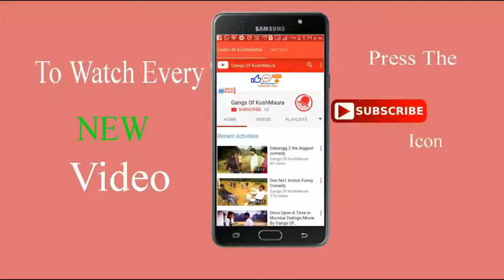M g o make jokes of Paddi Bimar Hai Make Joke Of Part 3 Full Comedy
MAKE JOK OF, MAKE JOKE Of, make joke of, video by mjo, Make joke of, mjo funny video, guru chela funny, Stake joke of, video by mjomake joke of, video by make joke of, by mmake joke of, video by mjojomake joke of,